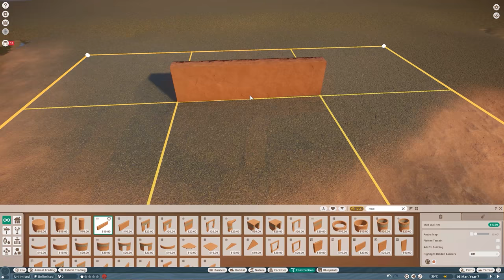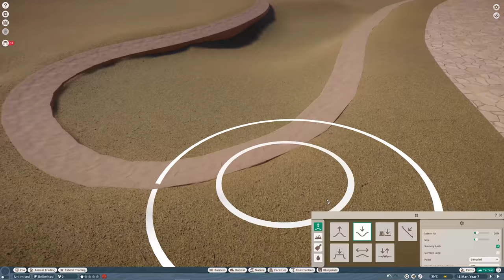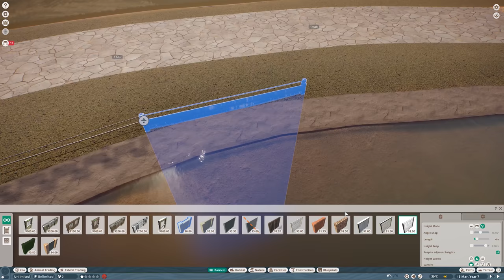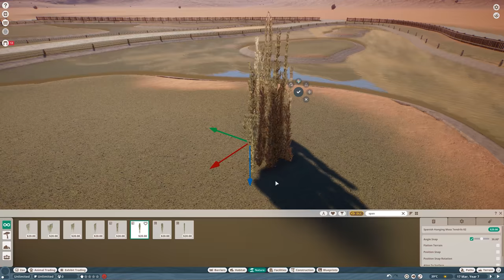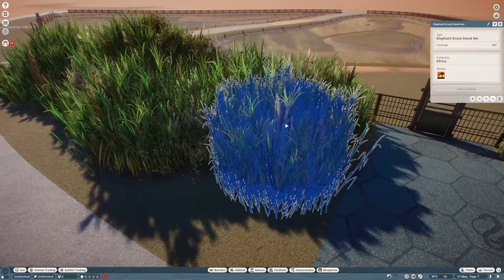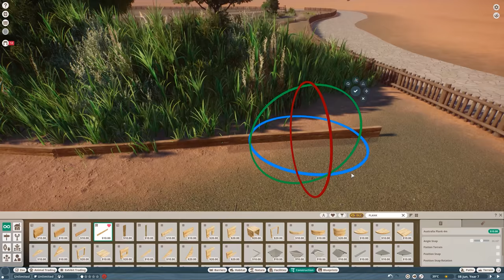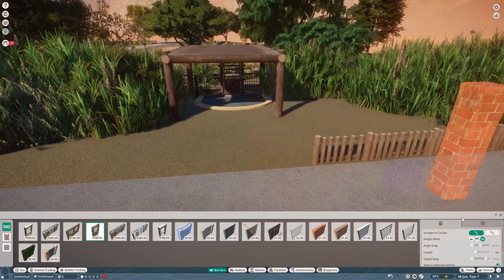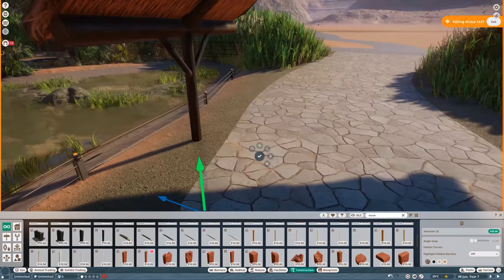Flamingo Islands | Desert Adventure Park | Planet Zoo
Hi guys! Today we are creating a first regular habitat in the Desert Adventure Park - a Flamingo Habitat! Hope you will enjoy the video!

Desert Adventure Park is my new Planet Zoo speed build series where I create a really fun and highly themed zoo in the middle of the desert! This zoo will include several sections with animals from different regions that will be called "villages" and also two safari rides! I really hope that you guys will enjoy this new Planet Zoo sandbox gameplay series by me - Cesar Creates!

Planet Zoo Flamingo Habitat | Planet Zoo Flamingo Enclosure | Planet Zoo Flamingo Exhibit